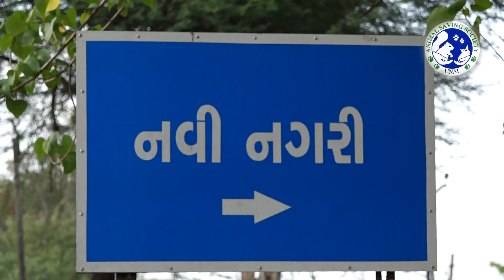Rescue Big Angry Cobra form : Malanpada,NaviNagri, DhaRamPur ,Valsad , Gujarat, India.